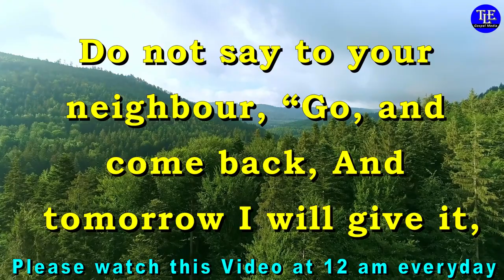Indraya vasanam |26/1/2022| Today Bible Verse in tamil |TLE Gospel Media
உங்களுக்கான இன்றைய வசனம்  [ Indraya vasanam ] :

நன்மைசெய்யும்படி உனக்குத் திராணியிருக்கும்போது, அதை செய்யத்தக்கவர்களுக்குச் செய்யாமல் இராதே.

உன்னிடத்தில் பொருள் இருக்கையில் உன் அயலானை நோக்கி: நீ போய்த் திரும்பவா, நாளைக்குத் தருவேன் என்று சொல்லாதே.

Today bible Verse for you :

Do not Withhold good from those to whom it is due, when it is in the power of your hand to do so.

Do not say to your neighbour, “Go, and come back, And tomorrow I will give it, when you have it with you.